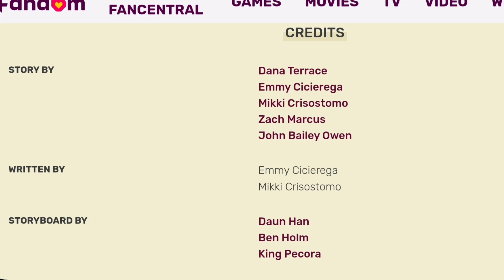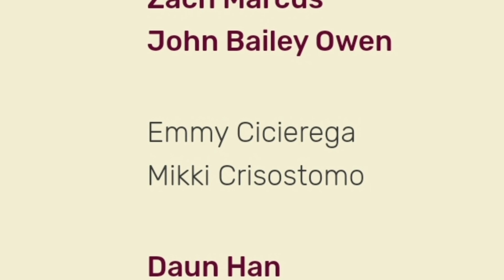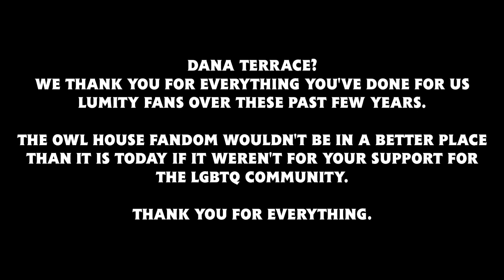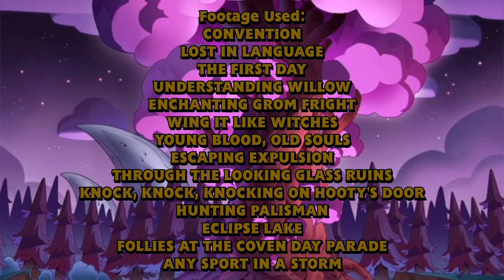The Character Highlight Reel Ep. 15 (FINALE) - Luz and Amity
Here is the fifteenth and final episode of The Character Highlight Reel.

For the final episode of this series, I will be sharing some spotlight on Luz and Amity.